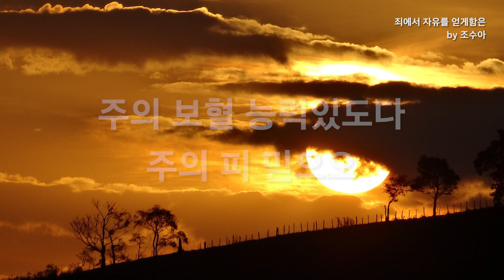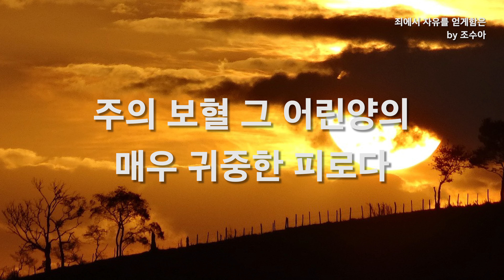죄에서 자유를 얻게함은 by 조수아